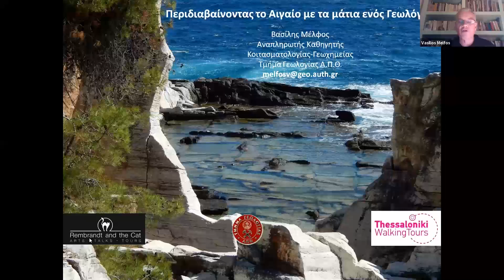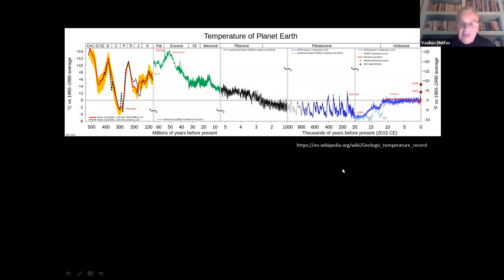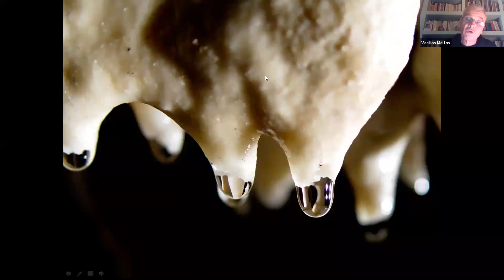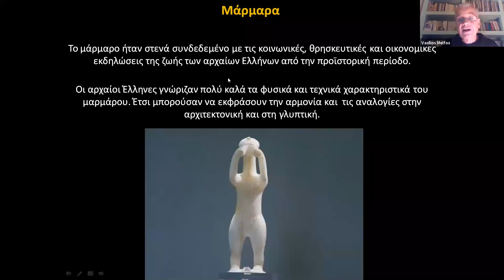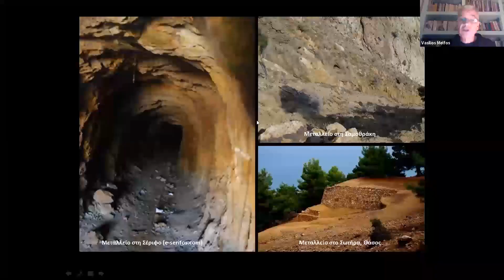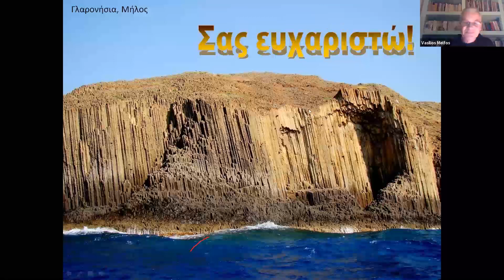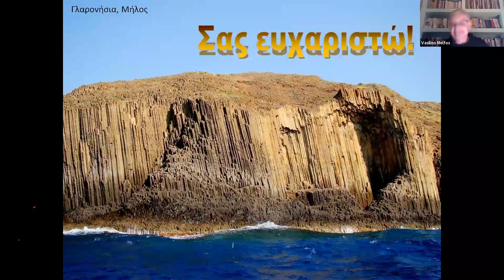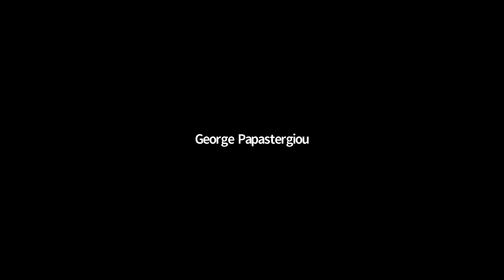Β. Μέλφος: Περιδιαβαίνοντας το Αιγαίο με τα μάτια ενός γεωλόγου